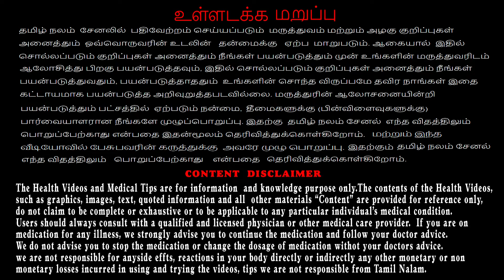இது புதிய முடியை உருவாக்கும்! | sottai thalaiyil mudi valara tips in tamil | Forehead bald | hair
nattu maruthuvam hair growth
mudi valara enna seiya vendum